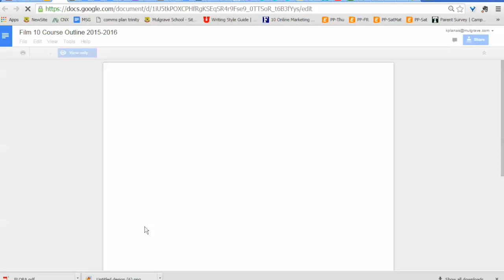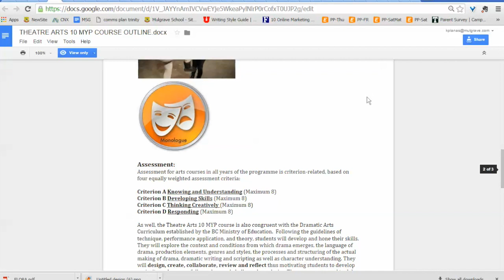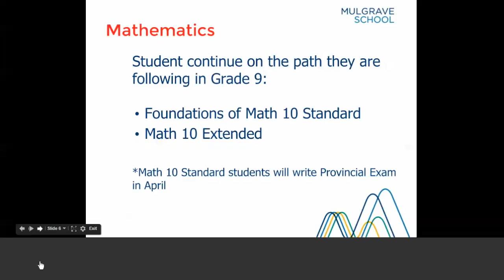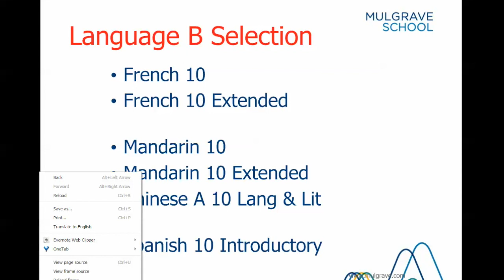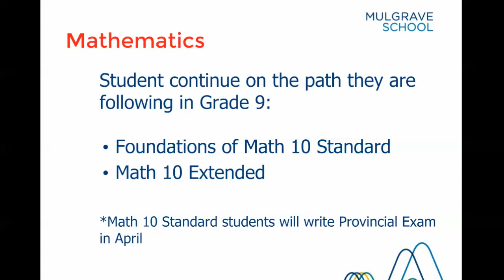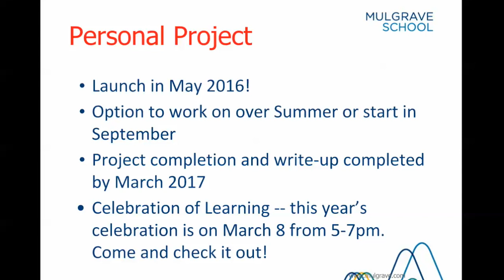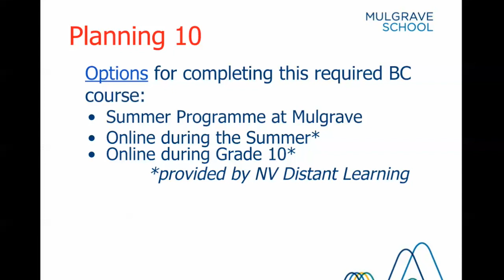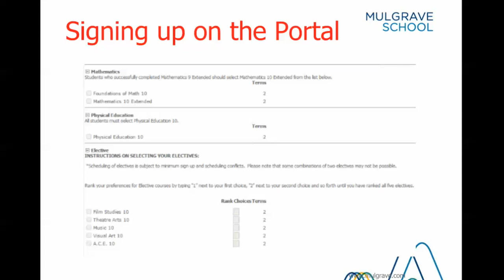SS Transitions & Elective Planning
This video is about SS Transitions & Elective Planning